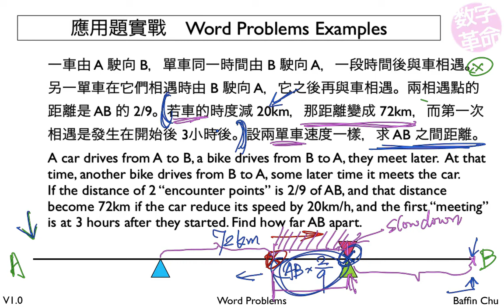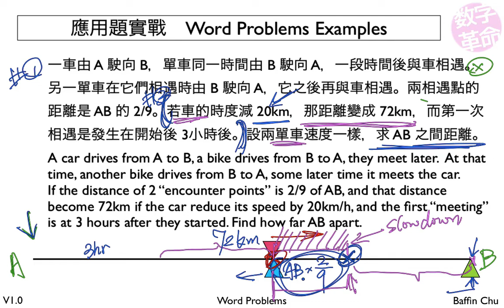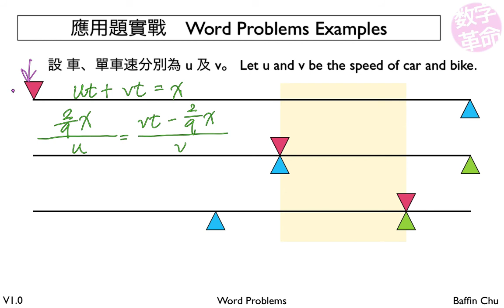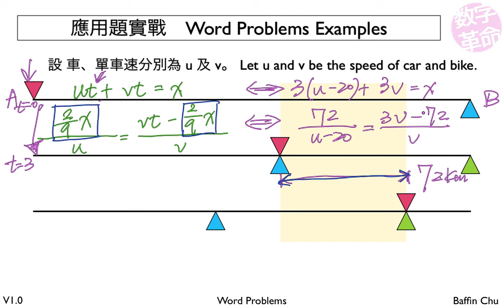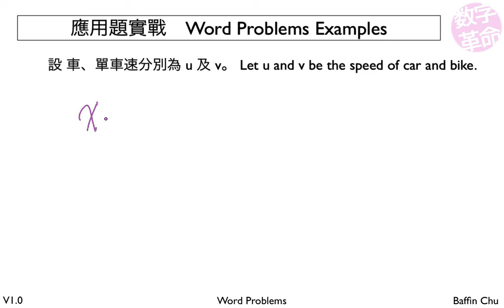1 003 Word Problems 16